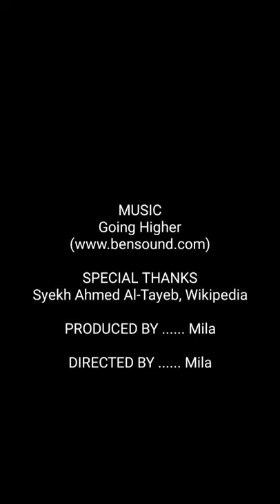Menggambar ilustrasi SYEKH AHMED AL-TAYEB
Software: ibis Paint X

Syaikh DR. Ahmad Muhammad Ahmad Ath-Thayyib adalah imam besar masjid Al-Azhar.